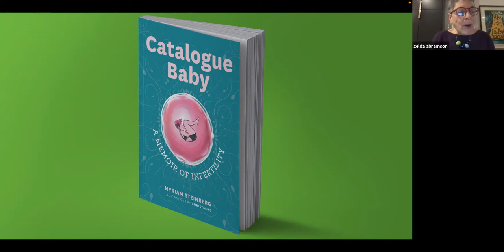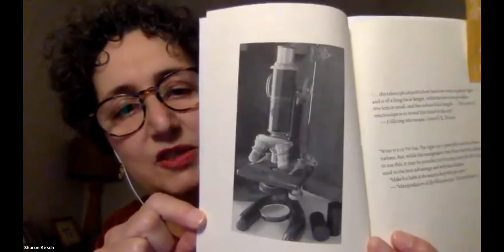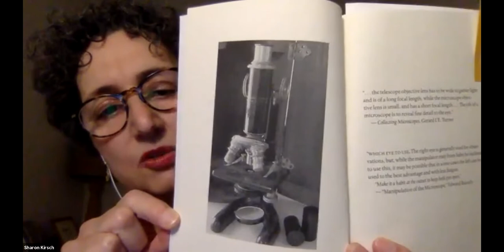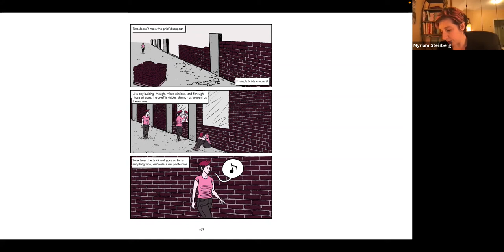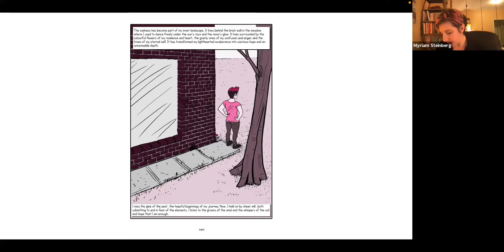Vine Awards Panel 3: Memoir & Motherhood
The Koffler Centre of the Arts was delighted to present three virtual panels featuring shortlisted 2021 Vine Awards authors on November 16, 17 and 18, 2021.

Vine Awards Panel 3 features the 2021 Vine Awards shortlisted writers – Sharon Kirsch, Rachel Matlow, Myriam Steinberg, and illustrator, Christache – in conversation with juror Zelda Abramson. Themes surrounding memoir, motherhood, and lived experience were at the forefront of this engaging conversation.

SHARON KIRSCH is the author of What Species of Creatures (2008), her debut book of literary non-fiction inspired by vivid traditions of animal writing—the fable, children’s stories, and classifications by naturalists. A writer and an editor, she has published fiction, narrative non‐fiction, and journalism, most recently in subTerrain and Room magazines. Sharon is originally from Montreal and has lived in the US and the UK, the latter as a Commonwealth Scholar for postgraduate study in Middle English literature. She is a graduate of the Humber School for Writers Correspondence Program, and is currently based in Toronto.

Sharon Kirsch, The Smallest Objective (New Star Books) is shortlisted in the 2021 Vine Awards History category.

RACHEL MATLOW (they/them) was a long-time producer on the arts and culture program Q on CBC Radio, where they also worked on Spark and The Sunday Edition. Their audio documentary Dead Mom Talking won a 2016 Third Coast award and a 2017 Gabriel award. Rachel has written for The Globe and Mail, National Post, and The Believer. They play chess every weekend and is forever planning their next long-distance hike.

Rachel Matlow, Dead Mom Walking (Penguin Random House Canada) is shortlisted in the 2021 Vine Awards Non-Fiction category.

MYRIAM STEINBERG is currently a writer. In her past life, she was a visual artist, and event organizer. For 11 years, she was the brains and brawn of the In the House Festival, which brought live performances of all kinds into people’s living rooms and backyards throughout her hometown of Vancouver, Canada, and was nominated for the YWCA Women of Distinction Award for this work. Her first book, Catalogue Baby, chronicles her years spent trying to conceive a child as a single woman in her forties.

CHRISTACHE is a freelance illustrator based in Vancouver, Canada where he lives with his partner, Jill and their 2 cats, Wally and Morris. He also performs as an actor, improv comedian, clown and puppeteer. He works often with youth, regularly teaching kids cartoon classes as well as drama and improvisation classes. Catalogue Baby is his first graphic novel.

Myriam Steinberg, illustrations by Christache, Catalogue Baby: A Memoir of (In)fertility (Page Two Books)  is shortlisted in the 2021 Vine Awards Non-Fiction category.

ZELDA ABRAMSON is Professor Emerita, Sociology Department, Acadia University. As a public sociologist, she strives to combine academic research with social activism. The daughter of Holocaust survivors who settled in Montreal after the War, Zelda grew up immersed in the spoken and unspoken challenges survivors faced as they immigrated and assimilated into Canadian society. Her commitment to public sociology, and her particular interest in reconstructing overlooked stories and voices, led her to undertake this research on the lives of Jewish immigrants to Montreal after WWII. The Montreal Shtetl: Making Home After the Holocaust, co-authored with John Lynch, was shortlisted for the History prize at the 2020 Vine Awards.

The Vine Awards for Canadian Jewish Literature are made possible by a generous donation from the Lillian and Norman Glowinsky Family Foundation/

The 2021 Vine Awards programs are co-presented by the Miles Nadal JCC and the Centre for Contemporary Literature, Holy Blossom Temple. All 2021 Vine Awards shortlisted titles can be purchased from benmcnallybooks.com.